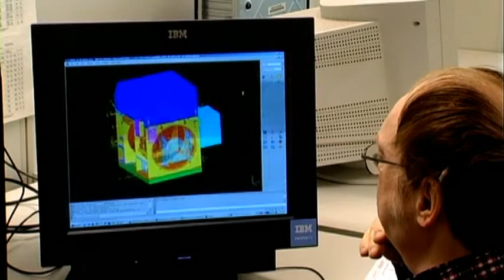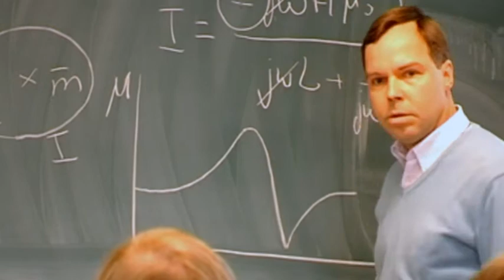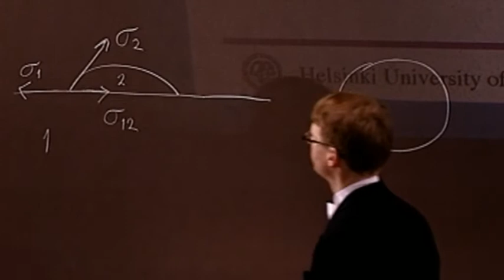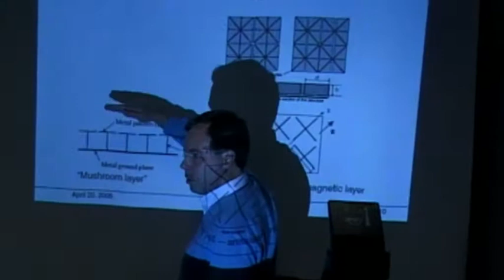TKK Faculty of Electronics, Communications and Automation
Introduction video of Helsinki University of Technology's Faculty of Electronics, Communications and Automation, 2009. Produced by TKK/ECMediaTeam: ecmedia.hut.fi